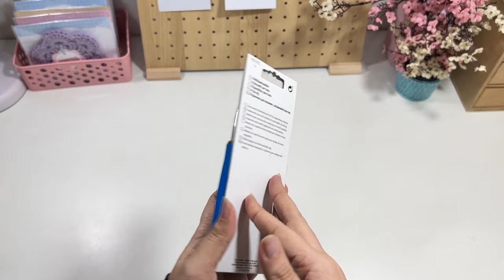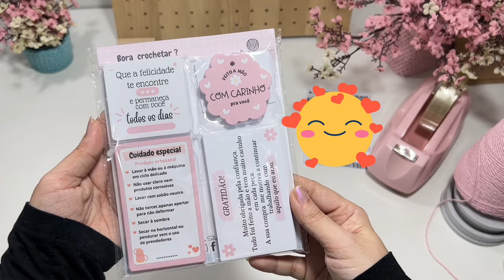Kit agulha prym soft touch Agulha de crochê / pedido devolvido shopee /cupom super frete MCAIQ